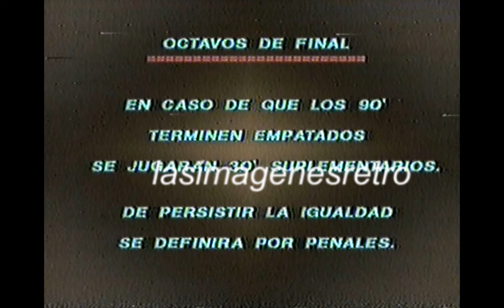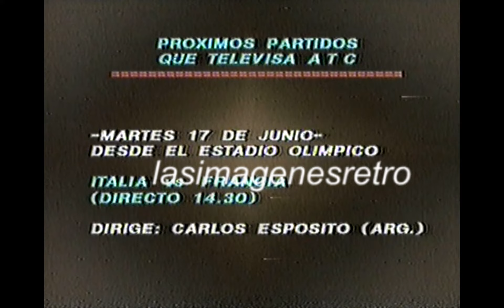FÚTBOL DE PRIMERA - MUNDIAL '86 (DOMINGO 15 DE JUNIO)